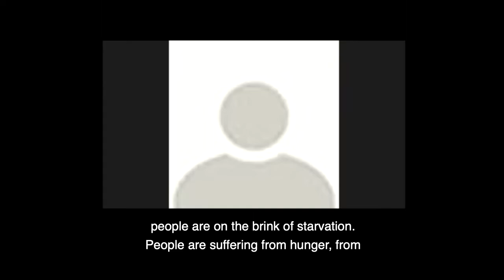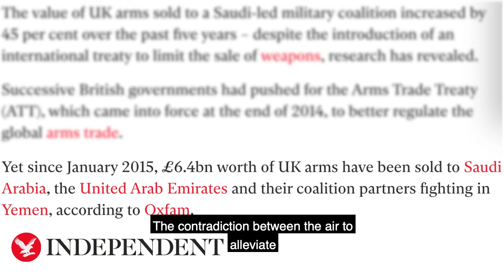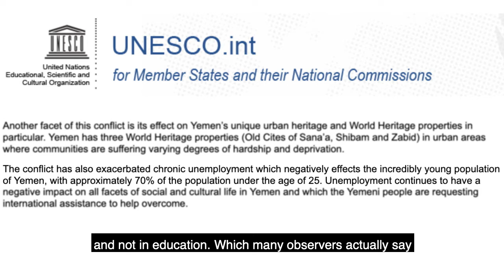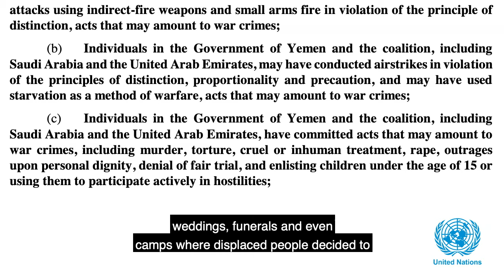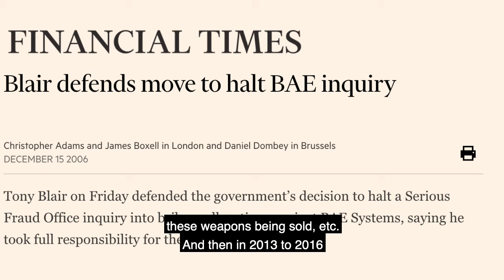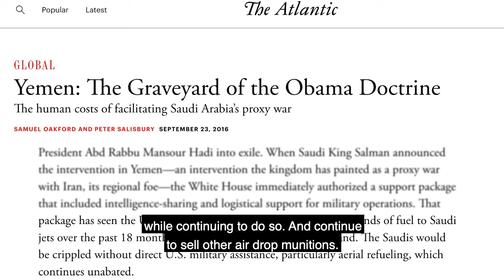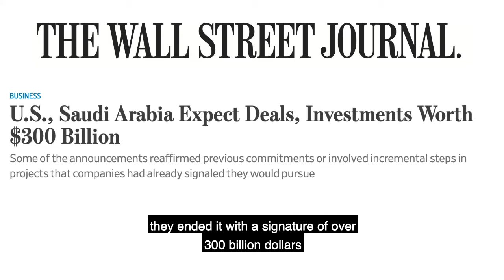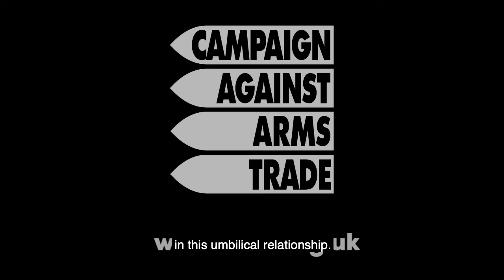Arms Trade 101 & Intersecting Issues: CAAT Reading Series, episode 2 Sham Murad